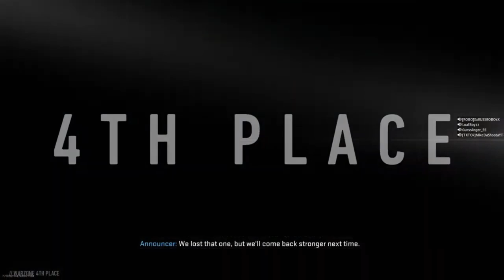Call of Duty Warzone 2.0 l W Squad Montage # 2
MikeDaShoota's "W" Squad goes down in Call of Duty history with another legendary win. Produced and edited by RUSS ROBO.